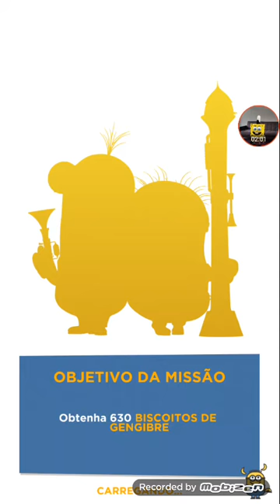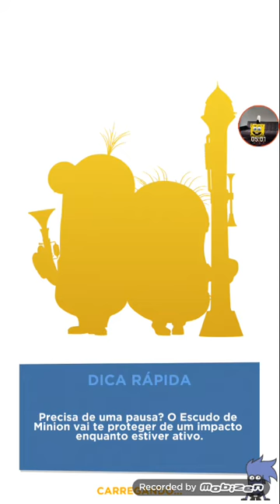José Matheus viu que o Minion Rush ficou de Halloween 👻💀🧟‍♂️🧟‍♀️🧛‍♀️🧛‍♂️🧙‍♀️☠